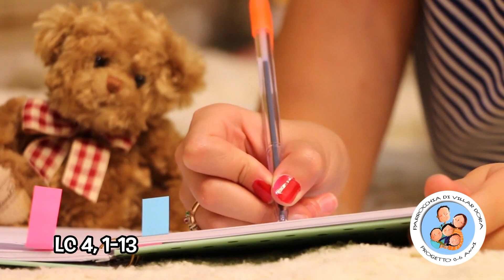GESU' NEL DESERTO - Il Vangelo raccontato ai bambini - 6 marzo 2022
Il Vangelo della I domenica di Quaresima (Anno C), ci presenta Gesù che viene tentato da Satana nel deserto, Lc 4, 1-13.